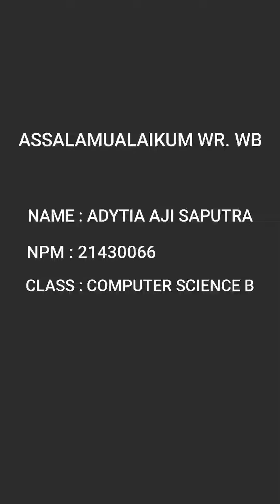Daily Activity || Adytia Aji Saputra || Npm 21430066